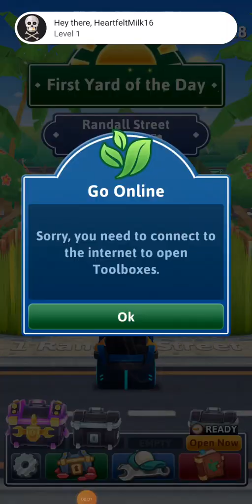It's Literally Just Mowing Gameplay Unlocking Rottweiler Android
Leave your worries behind and enter the calm, simple world of mowing. Love nature? Love mowing? Love the simple life? Find it all as your mower turns troublesome turf into backyard bliss.

Zone out and mow to your heart’s content, totally stress free. No penalties, no score, it’s literally just mowing. The perfect casual zen experience. From seedlings to great oaks, everyone can enjoy the mowing life.

- Guide your mower around lush gardens and charming houses; leave no blade of grass un-trimmed.
- Win new parts and get your mower looking real nice. There’s literally thousands of combinations.
- Collect beautiful butterflies for your album.
- Don’t forget to take care of those parks and sports fields. You may find something interesting hiding beneath.
- Mow daily to earn extra rewards.

In this life, only three things matter: you, a nice, neat lawn, and the grass that stands between!

It’s Literally Just Mowing is free, but contains in game purchases. These can be disabled in your device settings.

Reviews

jennifer neri

I love this. It's very relaxing & there were very few ads the 1st day (yesterday) I played. Unfortunately I have to uninstall today. I'm getting a lot of ads today & not just regular ads. Almost every single one takes you to either the Samsung or Google app store as soon as the ad is over. Without giving you the option to exit out. It just takes you there automatically!! I mean really?!

Dawn Gabbert

The game itself is relaxing but very repetitive. The yards don't get any bigger and the difficulty doesn't go any higher. The difficulty level is permanently set to EASY. ALL OF THE YARDS ARE THE SAME EXACT SIZE. Where are the animals we are supposed to find? I get birds and butterflies. Once your tools are full the tool boxes are useless and annoying. Make more room for tools. Make new tools. All in all it's relaxing and fun, just needs some tweaking.

Citizen_Grub

Simple game, relaxing, works great with mobile controls. The visuals are simple, but cute, and the gamelan is literally just mowing. There's no P2W in the game that I can see. The only purchase option I've even noticed (other than the game purchase to turn off automatic ads) is for a premium currency to unlock chests faster, and chests only provide cosmetic items.

Karissa Hoffacker

The last update to this game is causing the game not to work properly. It freezes and you can't do anything. The mower won't move nor can you click on anything except to exit to the title. I have tried clearing out my cache, restarting the app (several times) and restarting my phone. I am not going to uninstall the game and reinstall it, I'll just remove it from my phone altogether.
ProtostarDecember 10, 2021
We're sorry you encountered this issue. We've just released an update that should fix it.

Deanna Miles

This game is amazing! if it wasn't for the fact that my toolbox slots fill up too quickly I would play it more. if I had one critique it would be add more toolbox slots or make the unlock times shorter. but critiques aside, this game is so much fun. it's so relaxing and peaceful. I wish I could play it more that's the only reason for the critiques.

Kiley Staats

The game is fun and relaxing. But, since the winter update, the frequency of unskippable ads is getting out of hand. It used to be once every 3 to 5 levels. Now, they are one every 1 to 2 levels. They are long ones, and most give no option to skip.

Matt Slifka

Fun, easy-going game. Ads are somewhat frequent but mostly short and skipable. Microtransactions are present, but not needed at all to progress in the game. Only improvement I'd like to see is more map variety. Too many soccer fields, and parks/houses are incredibly repetitive and recycle the same few assets. You'd think with such a simple concept, some more variety would be easy to provide.

Arianna Jarvis

I love this game. It's simple and you can play it online. My biggest pet peeve with it is being forced to watch ads rather than being given the option for rewards. The events that it has each season adds some really fun items, and I especially like that yards change with the seasons as well. Mowing around tombstones for Halloween was a blast and I didn't want that season to end. It's relaxing and calming and simple. Love it.